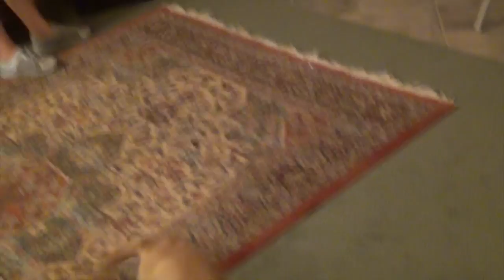Missy - Week 6 Test